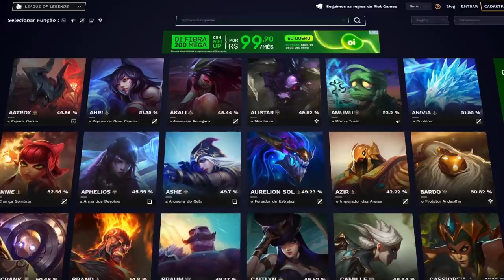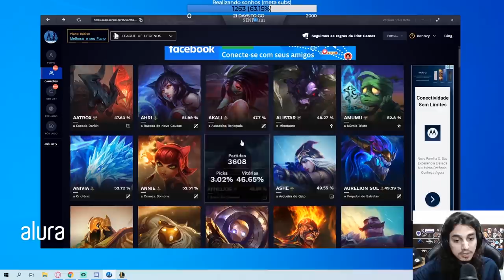MONO TALON NO TIME É FREE PDL